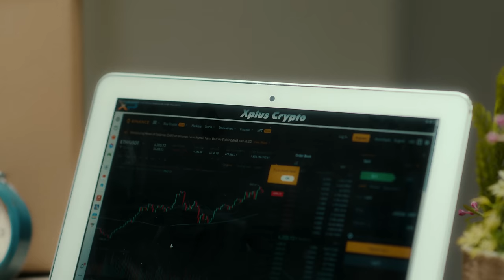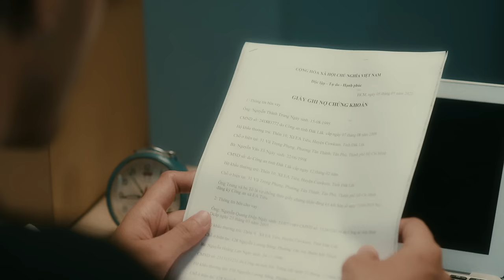Kẻ Ngốc Dễ Khóc - Junki Trần Hòa (composer: Trung Ngon) (MV Official)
Singer: Junki Trần Hòa
Music Composer: Trung Ngon
Music Producer: Phi Woai
Record, Mix, Master: G.Post Production
Executive Producer: Trung Ngon
Director: Do Khoi
Cast: Nhikolai Dinh
Follow ➤ Artist:
Lyrics:
KẺ NGỐC DỄ KHÓC
Hết mưa có cầu vồng
Nhưng hết yêu là trống rỗng
Biết nghịch lý như thế sao em vẫn là kẻ ngốc dễ khóc?
Vừa mới đó yêu nhau
Mà giờ bỗng hóa nhạt màu
Em cũng chịu, anh thương người sau

Dần dần ánh nắng cũng không còn cười với em
Giờ toàn bóng tối vây quanh tâm trí mỗi đêm
Anh còn cần em không?
Hà ah ha há hà
Để em chẳng phải trông ngóng.

Chậm lại một chút thôi anh
Để em chạy theo anh chứ?
Anh cứ bước nhanh như vậy làm sao em đuổi kịp?
Một người lúc trước rất tốt
Hóa ra chỉ là mặt trái của một người nhẫn tâm như vậy.
Để em dần quên anh chứ?
Đâu phải muốn quên được anh là sẽ quên ngay được?
Người ta bảo hãy mạnh mẽ
Nhưng em làm sao mạnh mẽ
Đã lỡ trao hết cho anh rồi, em còn gì?

Xung quanh em giờ toàn nỗi nhớ mang tên anh
Tình như phim giờ lại kết thúc không thành
Bộ phim sao tua quá nhanh?
Special Thanks To: ATV Media, Euphoria, TN Media
© Bản quyền thuộc về Trung Ngon Official:
© Copyright by Trung Ngon Official  ☞ Do not Reup